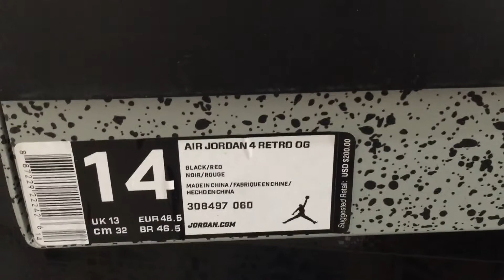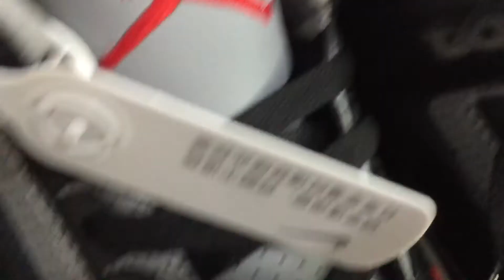Air Jordan 4 and Air Jordan 3 Comparison Review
Off-White x Nike Dunk Low Sneaker Review

About us: by DHL shipping worldwide
Kik: vipsister1